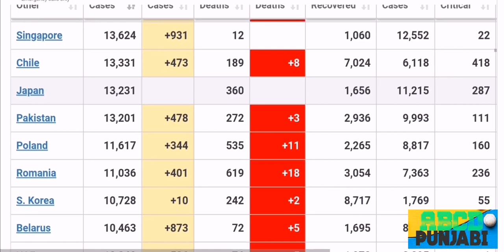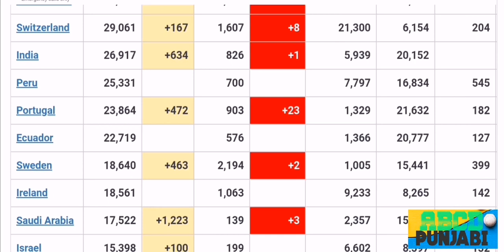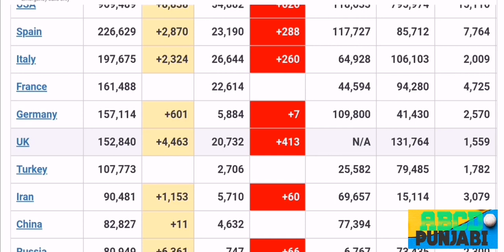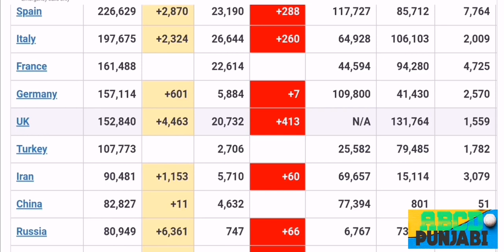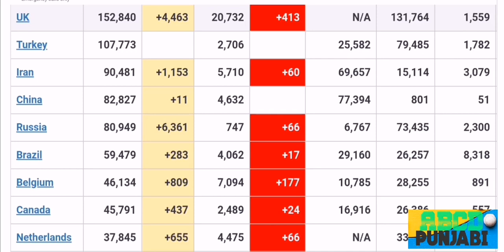Italia main amwat ki sharah 15 march ke brabar | Aaj di report